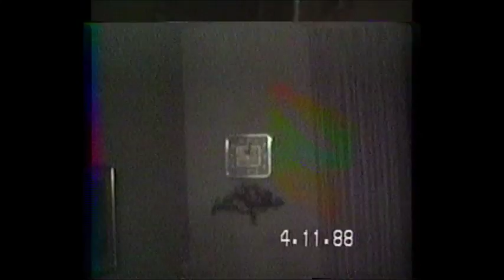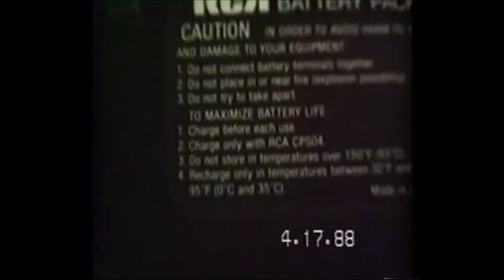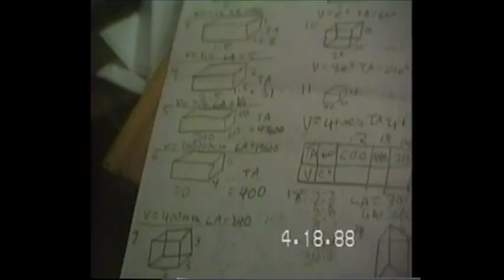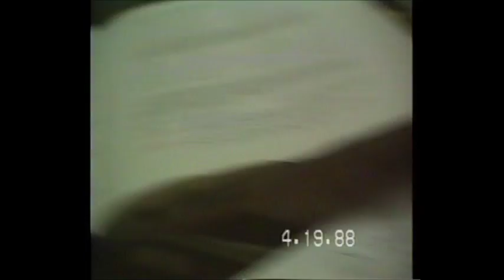part 2: Life in the 80's. Forgotten clips!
More of the older 1988 vids!